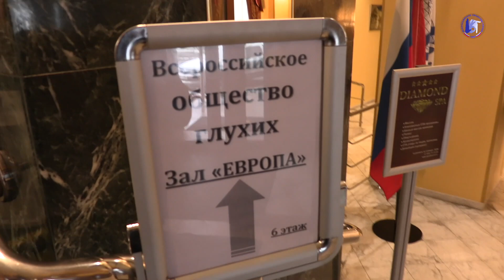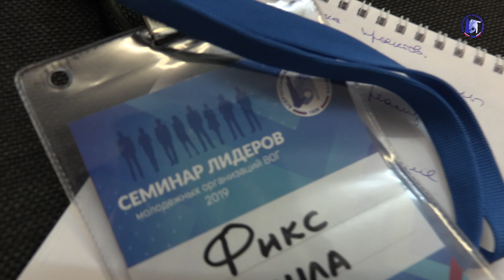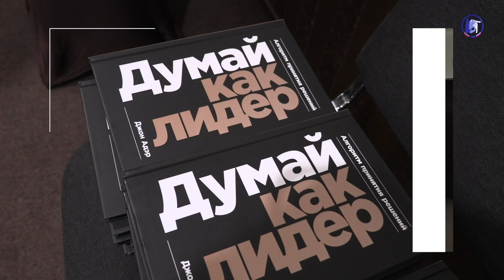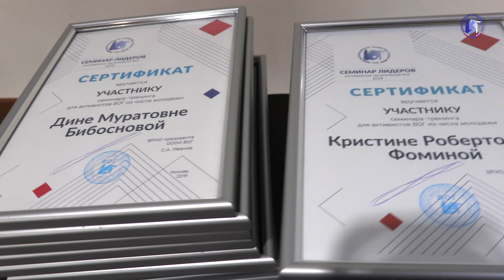Форум молодежных лидеров России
В Москве прошёл Второй семинар лидеров молодежных организаций ВОГ.